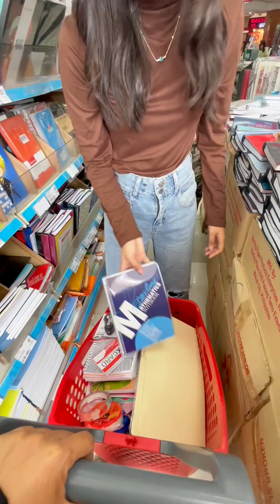Bumili na kami ng mga gamit sa school ni ate cassey at meaganda🫰😊/TALIM ISLANDER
Title vlog;Bumili na kami ng mga gamit sa school ni ate cassey at meaganda😊🫰talimislander

📽️:Title-TALIM ISLAND ADVENTURE

📽️:Title-EXPLORING HAUNTED HOUSE IN THE MIDDLE OF LAGUNA LAKE

📽️:Title-KWEBA SA TALIM ISLAND

📽️:Title-PAANO IREMOVE ANG VIRUS SA IYONG MOBILE PHONE

📽️:Title-FISH TRAP NA MAKIKITA LAMANG SA LAGUNA LAKE/TALIM ISLAND

📽️:Title-BAGONG PASYALAN SA TALIM ISLAND NAKAKARELAX/J.E.B FARM

📽️:Title-TALIM ISLAND FIESTA 2021 IN TIMES OF PANDEMIC

📽️:Title-HOW TO REGISTER GLOBE HOME SURF PREPAID WIFI

📽️:Title-HOW TO DOWNLOAD SOUND EFFECTS IN YOUTUBE

📽️Title-TALIM ISLAND LIFE

📽️Title-TIPS SA PAGPAPABULAKLAK NG HALAMAN

📽️Title-HOW TO PROPAGATE BOUGAINVILLEA

📽️Title-BALAT NG ITLOG PAMPATABA NG HALAMAN